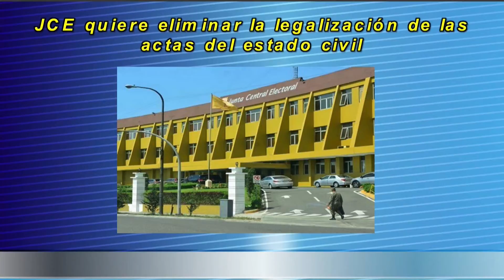Noticias Tu Mejor Mañana, 17 11 2020